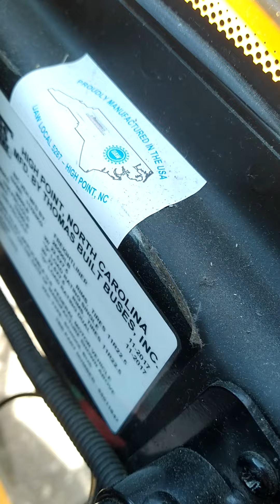Bus 401 2018 C2 Tour